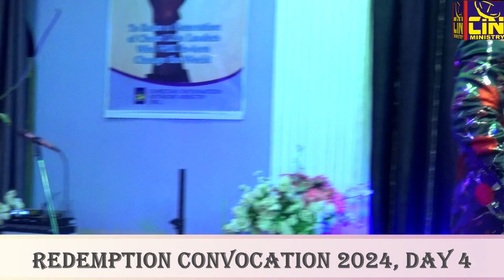CIN Ministry RCLS 2024-Unlocking Your Potential in Christ John 14:12 With Apostle Matthew Oluwajoba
Redemption Convocation and Leadership Summit 2024

🙌 Welcome to our transformative journey into the heart of John 14:12, where Jesus promises that those who believe in Him will do greater works than He has done.

In this empowering video, we delve deep into the essence of what it means to achieve "greater works than these" as followers of Christ.

Whether you're a devout Christian seeking to deepen your faith, a gospel enthusiast hungry for spiritual growth, or someone curious about the teachings of Jesus, this video is your key to unlocking an extraordinary path of spiritual empowerment and service.

✝️Understanding John 14:12 - We break down this powerful scripture, exploring its historical context, significance, and the promise it holds for believers today.

Steps to Doing Greater Works:

Step 1: Deepening Your Faith in Jesus - Learn how to cultivate a rock-solid faith that serves as the foundation for doing greater works.

Step 2: Living in Obedience to God - Discover the importance of obedience to God's commandments and how it prepares us for greater service.

Step 3: Embracing the Power of Prayer - Understand how prayer connects us to God and unleashes the power to do works greater than imagined.

Step 4: Filled with the Holy Spirit - Uncover the role of the Holy Spirit in empowering believers to perform miracles and serve others in extraordinary ways.

Step 5: Taking Bold Action - Learn how to step out in faith, taking bold actions that align with God’s will, leading to greater works for His glory.

Real-Life Applications - We share inspiring examples of how ordinary believers are doing greater works today, from community service to global missions.

Your Path to Greater Works - Practical tips and spiritual practices that will help you start your journey towards doing greater works in Jesus' name.

Gospel, Christianity, Faith in Jesus, Holy Spirit, Prayer, Obedience to God, Spiritual Growth, Miracles, John 14:12, Biblical Teachings, Christian Living, Spiritual Empowerment, RCLS2024, Rev Francis Adesola, Apostle Matthew Oluwajoba, Francis Adesola, CIN Ministry.

Like this video if you're inspired to pursue greater works in your faith journey.

🙏 Join us as we explore the depth of Jesus' promise and learn practical steps to live out this profound calling.

Remember, through faith in Christ, you are capable of doing works greater than you've ever imagined.

Let's embark on this journey together, filled with hope, faith, and the unstoppable power of God's love.

Finally! how to get the desired result without going through all the difficulties in this world that we are now in. - guaranteed.

In this YouTube video, we outline holiness living, discipline, godliness, and all that can make you stand even to the end of this world when the trumpet shall sound, and we pray that when Christ shall come, you will not be found wanting in Jesus name. Amen.

References Mentioned in This Video:

1. Holiness Living
2. Discipline
3. Life of Christ
4. Full of Spirit
5. Life of Service
6. Discipleship
7. Followership
8. Worship
9. Prayer
10. Sermon
11. Bible
12. Faith
13. Sacraments
14. Gospel
15. Grace
16. Redemption
17. Salvation
18. Ministry
19. Outreach
20. Mission

This video and description may contain affiliate links, which means that if you click on one of the product links, I’ll receive a small commission (at no extra cost to you!). Thank you for your support!

Even though I am a pastor, that does not mean I will negate the place of service to the Lord and a place of fellowship with Him. In all our videos, we advise you to follow all the words of God that we share and the instructions from our Lord Jesus Christ Himself. No matter what is happening in our world today, only Christ is the way.

As you follow and do His will, He will guide you, and with the help of the Holy Spirit, you will be led, guided, and directed to the right part to follow in Jesus' name. Amen.

Sunday Service
CIN Ministry

Rev Francis Adesola:
President CIN Ministry Inc